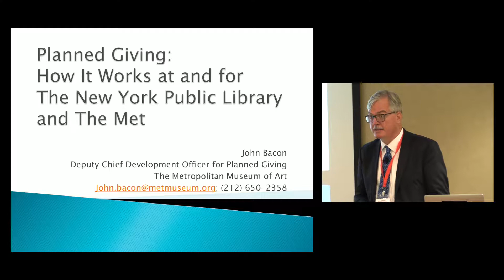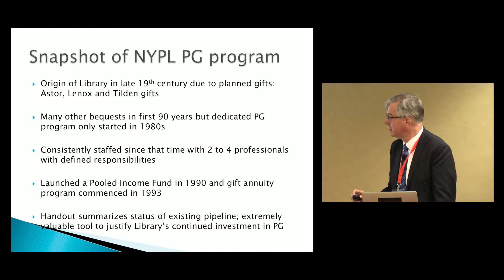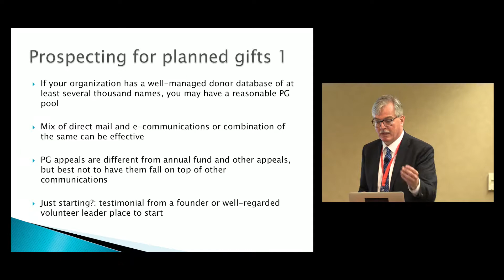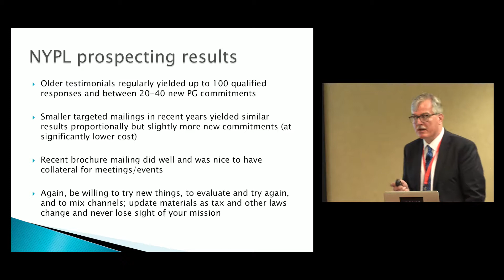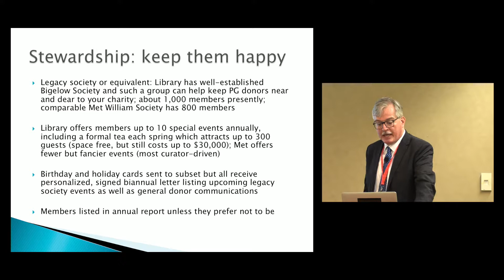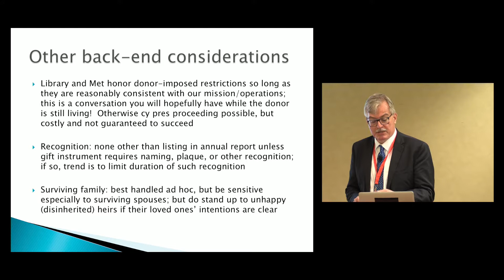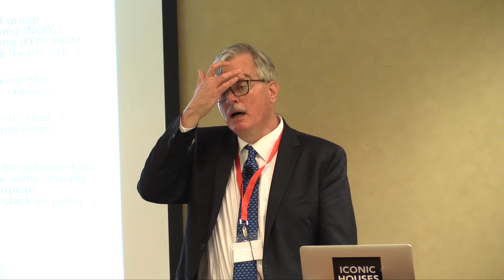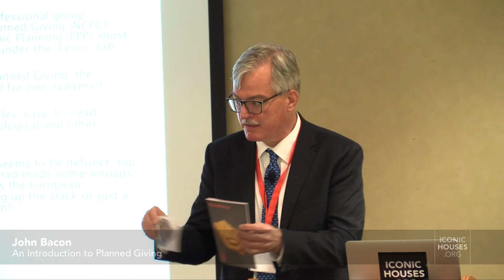An Introduction to Planned Giving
5th International Iconic Houses Conference – 15-18 May 2018 in New Canaan, CT, USA.

MODERNISM ON THE EAST COAST – PHILIP JOHNSON AND THE HARVARD FIVE

The Iconic Houses Conference was organized by the Iconic Houses network. Conference Chair was Iconic Houses’ Founding Director Natascha Drabbe and Conference Co-Chair Hilary Lewis, Chief Curator and Creative Director at the Glass House.

Expert Meeting - The American Art of Fundraising
Around the world, nonprofit organizations must increasingly seek private donations to supplement the funding they receive from public authorities. In their efforts to broaden and diversify their sources of financing, they might draw inspiration from their colleagues in the United States. This expert meeting is designed to introduce you to the factors that have helped our American counterparts achieve continued success in fundraising. It will cover key topics such as strategic planning, prospect identification, membership giving, donor cultivation, capital campaigns, corporate partnerships, planned giving and trustee involvement.

Speaker: John Bacon, Deputy Chief Development Officer for Planned Giving at The Metropolitan Museum of Art, New York.

Planned Giving can be a valuable part of any charity’s fundraising program and key to its long-term financial stability. Deferred gifts through donors’ estate plans or through life income arrangements allow the donor to retain significant control while alive. While more complicated, tax-driven strategies may lead to larger planned gifts, they can also be costly to implement and administer. But any charity can encourage its supporters to consider simple legacy gifts and these do not expose the charity to any significant legal or financial risk. Best practices and case studies will be covered in this session and questions encouraged.

The Conference publication (90 pages) contains interviews with the 21 speakers and information about the 16 house tours and is free available for Friends of Iconic Houses.

Explore and enjoy more residential masterpieces from the 20th century around the world

We thank our lead sponsor American Express and other generous sponsors for their support. The conference is supported as part of the Dutch Culture USA program by the Consulate General of the Netherlands in New York  • Annenberg Foundation Trust at Sunnylands • WJE - Wiss, Janney, Elstner Associates Inc. • KSM Architecture • Mexican Cultural Institute of New York • The Pasadena Tour Company.